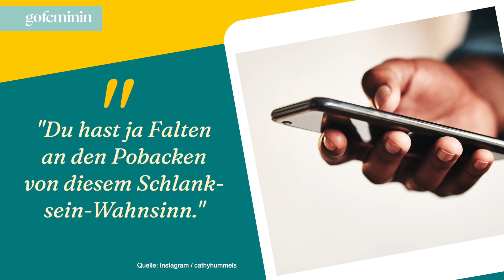Mager-Schock bei Cathy Hummels: So schlecht geht es ihr wirklich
Cathy Hummels befindet sich gerade in Miami. Dort zeigt sich die Moderatorin im knappen Bikini. Doch die Fans der Moderatorin sind geschockt.